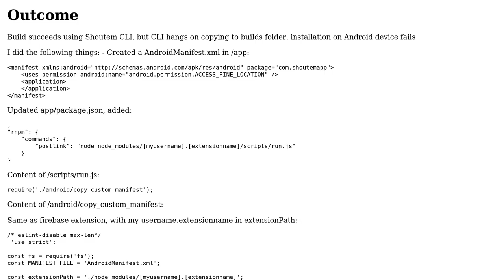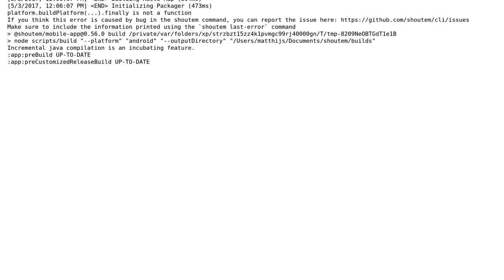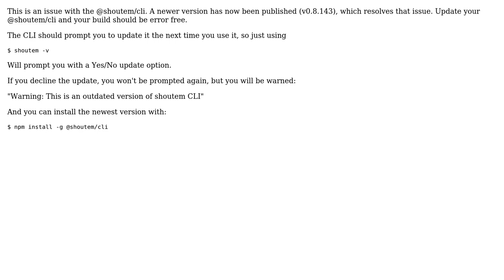Modify AndroidManifest.xml through Shoutem platform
With thanks & praise to God, and with thanks to the many people who have made this project possible! | Content (except music & images) licensed under CC BY-SA | Music | Images & others | With thanks to user Vladimir Vdovic user Matthijs and the Stack Exchange Network Trademarks are property of their respective owners. You are responsible for your own actions.